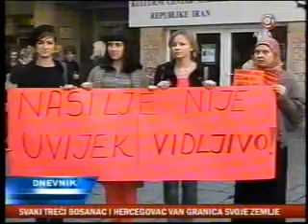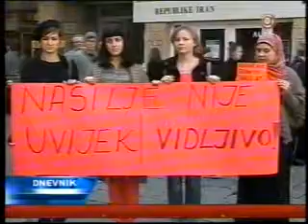Institut za razvoj mladih KULT, Narandžasti dan, Dnevnik TV Alfa, 25. oktobra 2012.